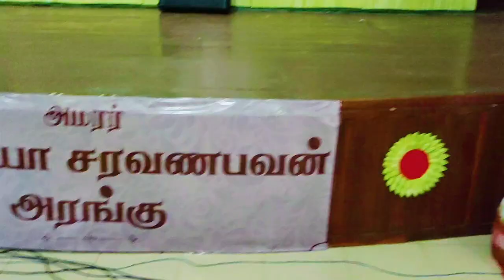முல்லைத்தீவு மாவட்ட பண்பாட்டு பெருவிழா மிகச் சிறப்பாக அரங்கேறியது